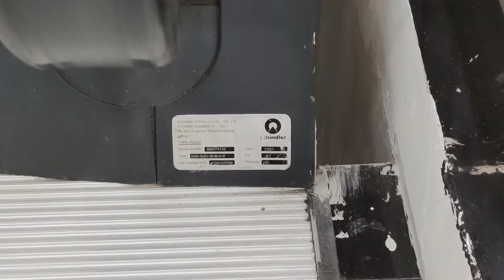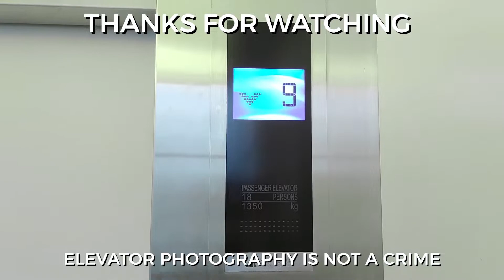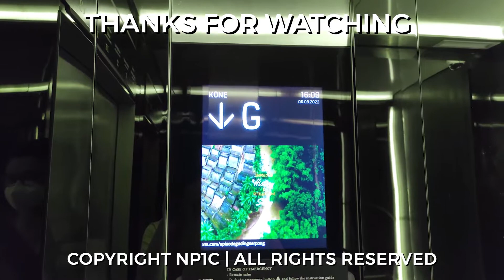Brand New Schindler 9300-11 Escalators - Moizland Trade Center Tanah Abang, Jakarta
Brand new Schindler escalators in the possibly smallest mall in Jakarta. All of them are Schindler, just like the elevators.

Camera: Mi 10T Pro
Floors served: 5-6, 6-7 (up and down), 3A-5 (down)
Model: 9300-11
Year Installed: 2021
Changes: -